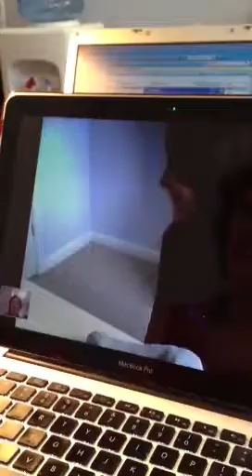I love you Wee Wee!!!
Oscar saying I love you Wee Wee!!!